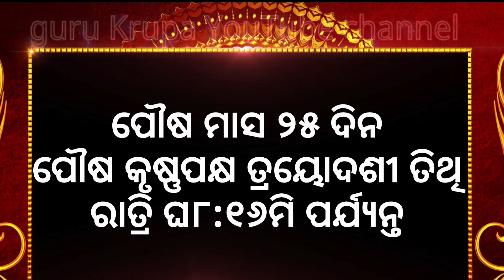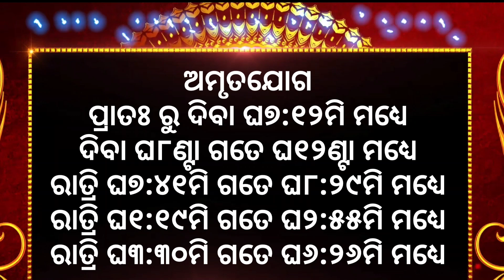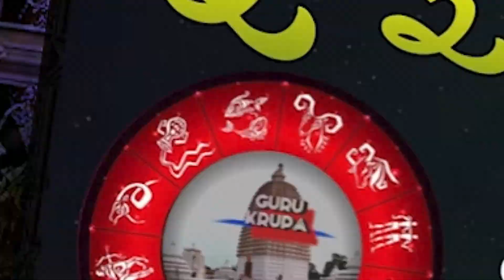Ajira rasifala |09/01/2024ମଙ୍ଗଳବାର ||today odia rasifala ||horoscope ||@gurukrupayoutubechannel​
1-ଆପଣଙ୍କ ରାଶିର ସର୍ବ ଶୁଭାଶୁଭ
 2-ଦୈନିକ ରାଶିଫଳ
3-ଗ୍ରହ ଚଳନ
 4-ମାସିକ ରାଶିଫଳ
 5-ନୂଆ ନୂଆ ମହିମା ଅଲେଖ ଖଞ୍ଜଣୀ ଭଜନ
 6-ଅଲେଖ ସାଧୁବାବାଙ୍କ ଧର୍ମ ଆଲୋଚନା
7-ଓଡ଼ିଆ ଧାର୍ମିକ ପ୍ରବୋଚନ
ajira rasifala
today horoscope
kanaka TV
kalinga TV
o TV
rasifala today
m